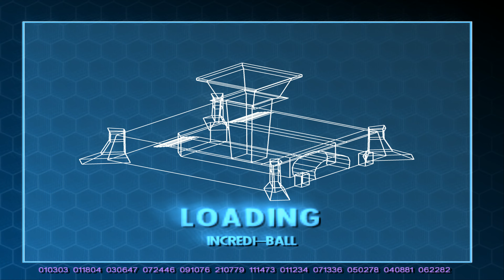The Incredibles - Hoofdstuk 15 - Level 15 - Incredi - Ball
We kunnen niet voor altijd rennen. Nu ik mijn broertje gevonden heb. Staan we sterker en zijn we bijna niet te verslaan.